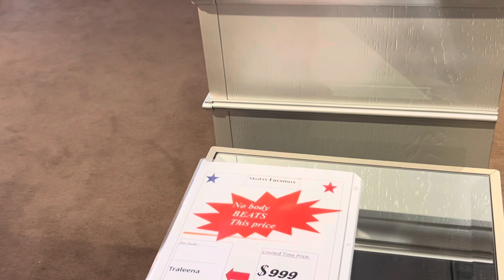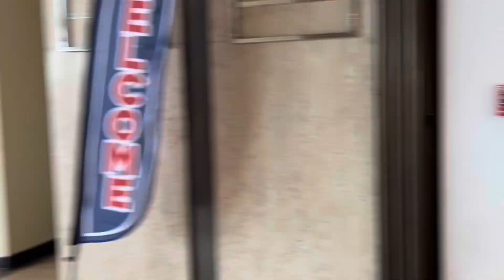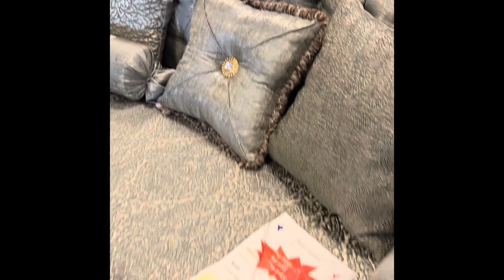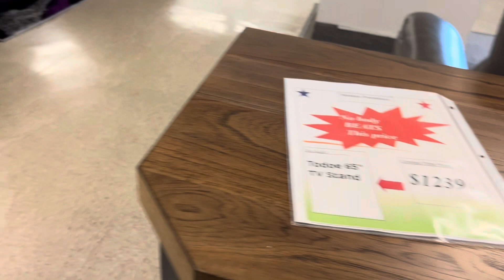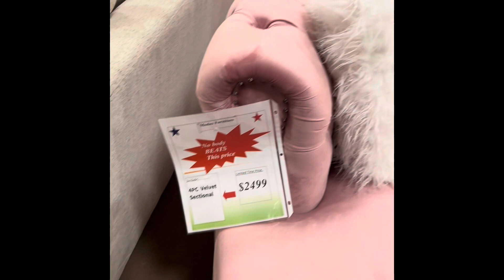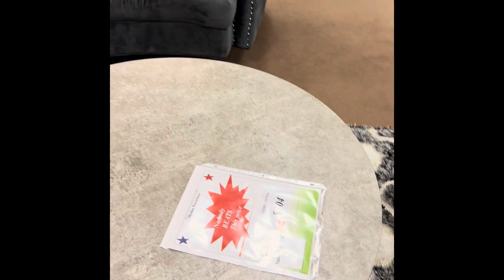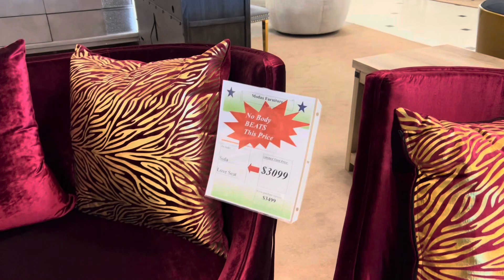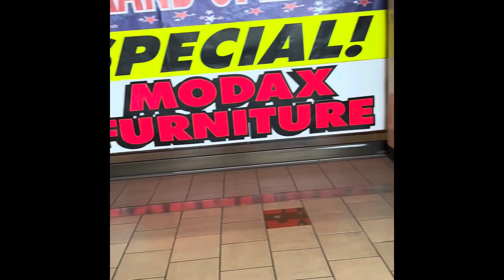Day in the Life at a Luxurious Furniture Store